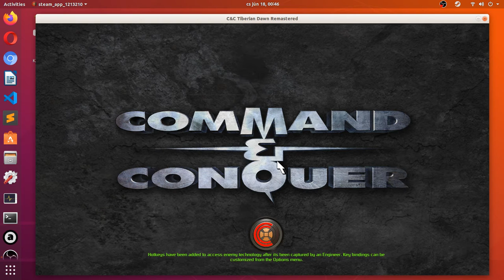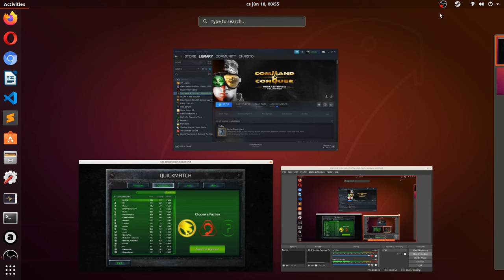Command & Conquer Remastered, 1v1, quick match, GDI vs GDI